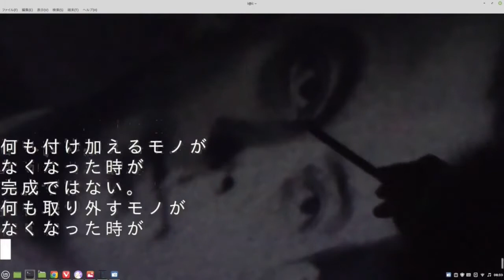航空機設計家、サン・テグジュペリ。彼の設計思想は自転車にも通ずるものがある。僕の回答の一つが